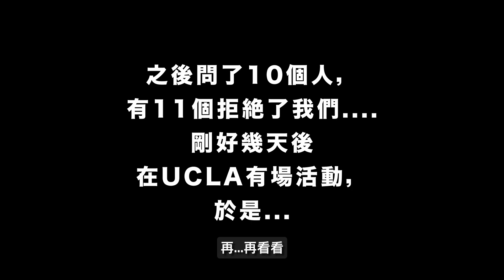【NodeZ 要對決】美國名校UCLA＆USC 教授怎麼看加密貨幣？對決東方哈佛大學學生！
Johan 飛往美國校園，Joe 則走進台灣的大學教室，我們親自訪問了兩地的學生與教授，聊聊他們對「區塊鏈」與「比特幣」的第一印象。

這趟跨國學生採訪中，我們發現：美國學生多半是從社群文化、比特幣精神出發；而台灣學生則更熟悉交易所、山寨幣等應用面。但無論在哪個國家，大多數人對這項技術的實際運作仍是一知半解。

區塊鏈只是一個名詞？還是一場尚未普及的革命？
讓我們用這支影片，記錄兩種風景，也找出那條通往理解的路。想系統性學習區塊鏈，NodeZ是你的好選擇。

📣 我們是 NodeZ，由台大和政大學生組成專為 Z 世代打造的區塊鏈教育品牌，
從基礎教學、產業趨勢、交易實戰，到合作機會，
每週提供免費影片、文章與社群互動資源。

📌 不只學區塊鏈，更學會掌握自己的未來。現在就加入我們！